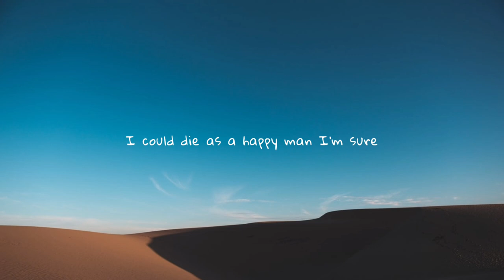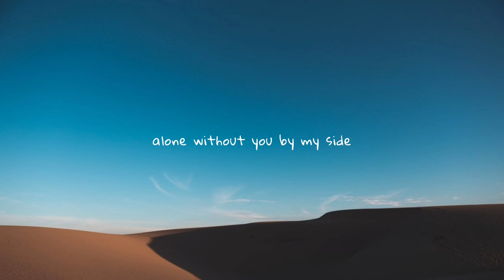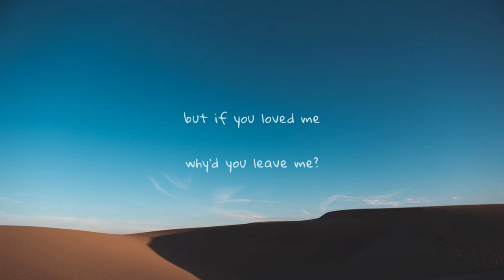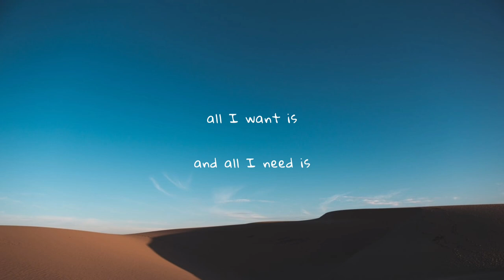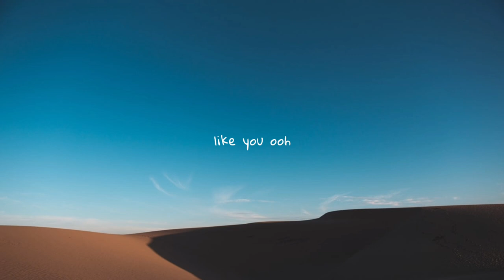kodaline - all I want (lyrics)